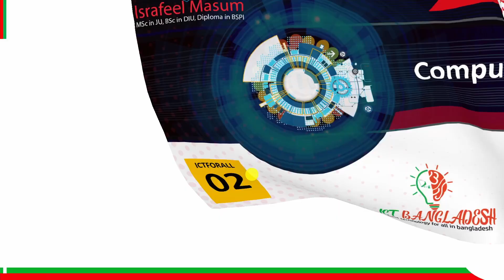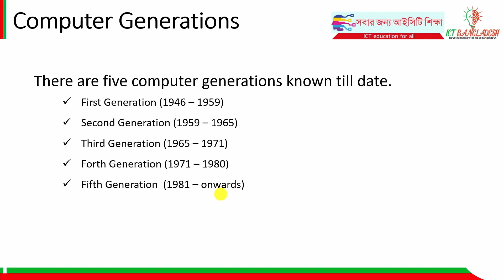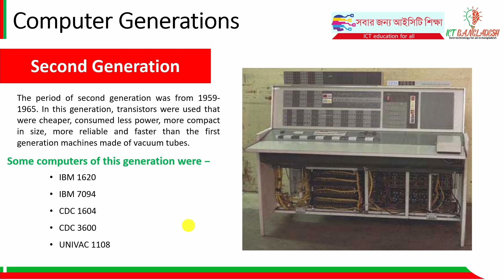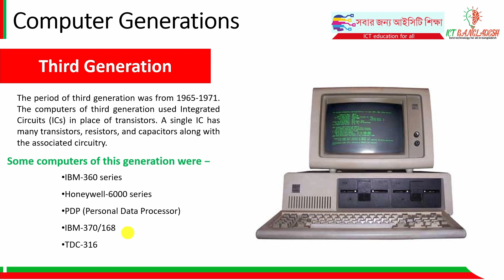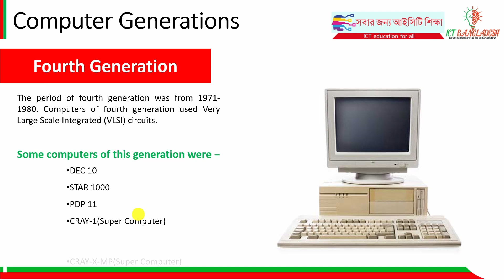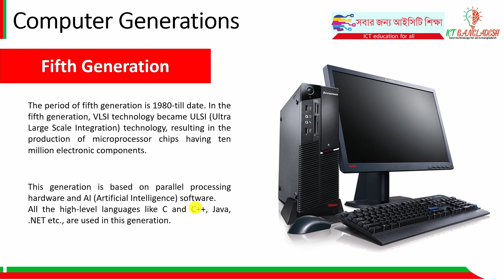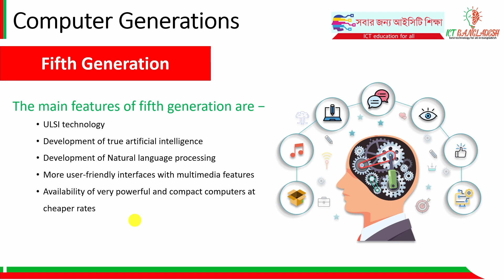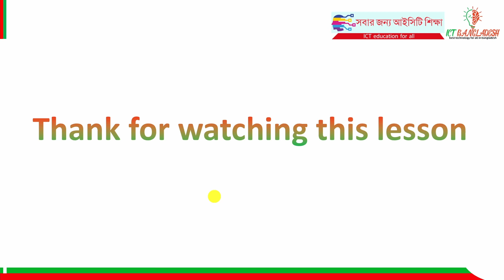Generations of Computer in Bangla |1st Generation to 5th Generation Computer | ICT Education for all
In this highly informative video, we will take you on an enlightening journey through the fascinating generations of computers. From the 1st generation to the 5th generation, we will explore the incredible advancements that have shaped the world of computing. Join us as we delve into the evolution of computer technology, highlighting the key features and significant milestones of each generation.

Introduction:
Computers have revolutionized our lives, but do you know how they have evolved over time? In this comprehensive video, we will provide a detailed overview of the different generations of computers. We will explore the pioneering technologies, innovations, and breakthroughs that have paved the way for the powerful devices we use today.

1st Generation Computers:

The 1st generation computers emerged in the 1940s and were characterized by their enormous size and reliance on vacuum tube technology. We will delve into the development of iconic machines such as the ENIAC and UNIVAC, and discuss their limited computational capabilities. Additionally, we will explore the challenges faced by early computer programmers and the significance of punched card input/output systems.

2nd Generation Computers:

The 2nd generation computers, which emerged in the late 1950s, witnessed a major technological shift with the advent of transistors. These smaller and more reliable devices enabled significant advancements in computing power. We will discuss the rise of mainframe computers and explore the impact of high-level programming languages like FORTRAN and COBOL. Moreover, we will highlight the introduction of magnetic core memory, which played a crucial role in data storage.

3rd Generation Computers:

In the 1960s, the 3rd generation computers revolutionized the field of computing with the introduction of integrated circuits. These miniaturized components brought about substantial improvements in processing power, reliability, and size reduction. We will explore the impact of integrated circuits and their role in making computers more accessible and affordable. Additionally, we will discuss the emergence of time-sharing systems and the birth of operating systems.

4th Generation Computers:

The 4th generation computers, which emerged in the 1970s and 1980s, witnessed the rise of microprocessors. These integrated circuits on a single chip brought about a significant leap in computational capabilities and led to the development of personal computers. We will delve into the advancements in hardware and software during this era, including the evolution of graphical user interfaces (GUIs) and the birth of the Internet.

5th Generation Computers:

The 5th generation computers, which began in the late 1980s and continue to evolve today, focus on advanced artificial intelligence (AI) and parallel processing. We will explore the development of expert systems, natural language processing, and machine learning algorithms. These technologies have paved the way for remarkable innovations such as voice recognition, autonomous vehicles, and intelligent virtual assistants.